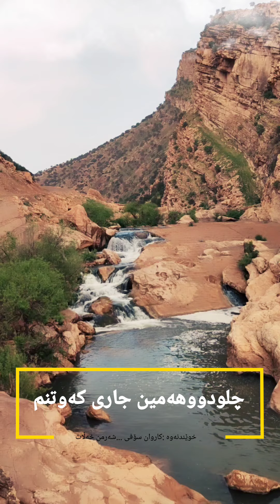چلودوهەمین جاری کەوتنم تێکست:کاروان سۆفی خوێندنەوە: کاوان سۆفی ، شەرمن خەڵات